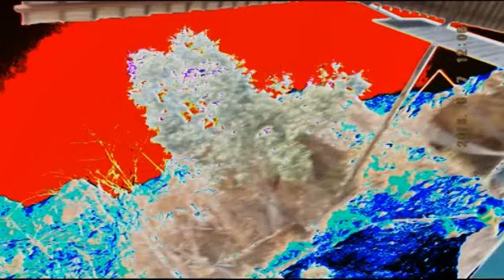JERUSALEM FOTO=KREATIV FOTO=ISUS 1/888=MOUNT ATOS=HILANDAR-SVETI SAVA=ST CATHERINE MONESTRY-MT SINAY